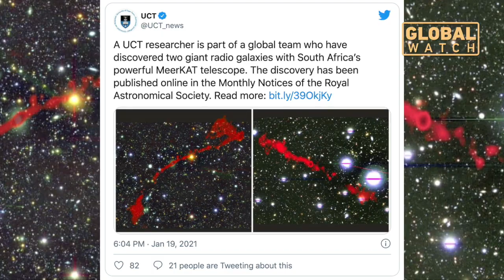Gigantic galaxies discovered with South Africa’s MeerKAT telescope | 南非发现2个巨型射电星系 两星系直线距离650万光年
In South Africa, astronomers have discovered 2 new giant radio galaxies using the country’s MeerKAT radio telescope. These galaxies are among the largest single objects in the universe. They are more than 2 Mega-parsecs across or about 62 times the size of the milky way.
近日，天文学家通过MeerKAT望远镜，发现了两个新的巨大射电星系。这两个星系都在宇宙最大的单一天体之列。它们的直径超过2百万秒差距，约等于650万光年，是银河系直径的62倍。这一发现，为探究星系在宇宙中如何演变，提供了重要的线索。